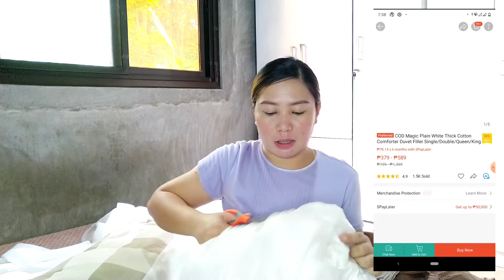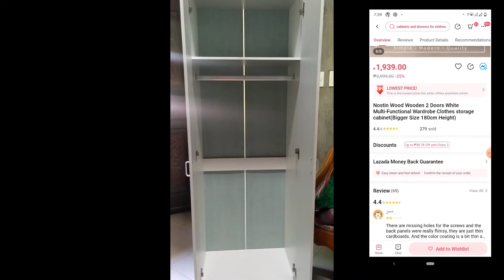CABINET,BEDSHEET AND PILLOWCASE SA SHOPEE | SHOPEE AND LAZADA HAUL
ITZ RACHEL

**MUSIC**

Rachel ❤️